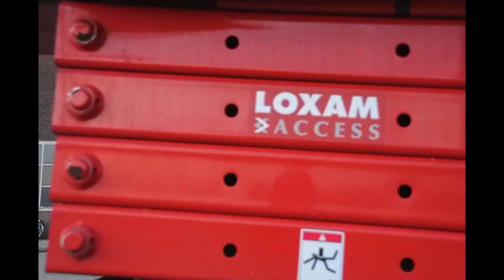BROKENFINGAZ AMSTERDAM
Stichting MADE CREATIVE in collaboration with Battalion/Andenken Gallery is pleased to announce that Broken Fingaz is coming to town.

Haifa-based and internationally known psych-pop-art collective Broken Fingaz is dropping down in Amsterdam on August 25th for two weeks for MADE CREATIVE's next project

Taking up residence at NDSM for a week of mural painting, then a week-long studio session, the crew's trip finishes with an exhibition opening at Battalion/Andenken Gallery on Friday, September 6th (18 - 22 hrs).